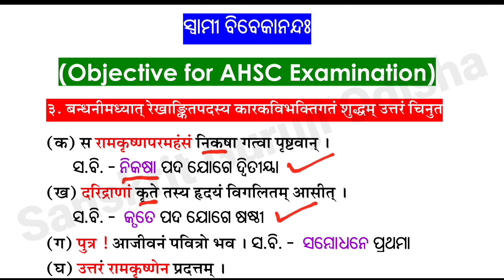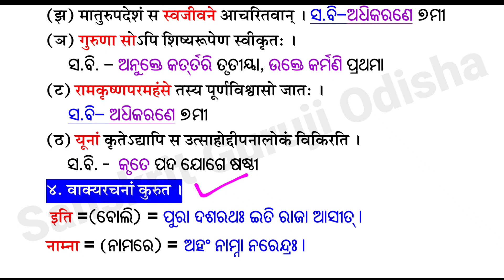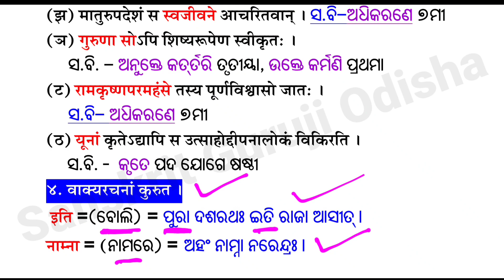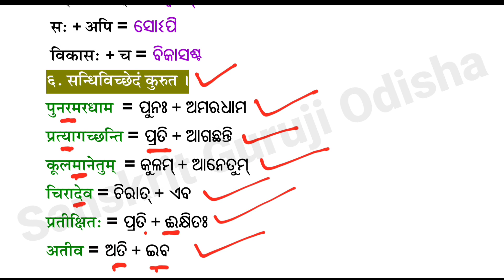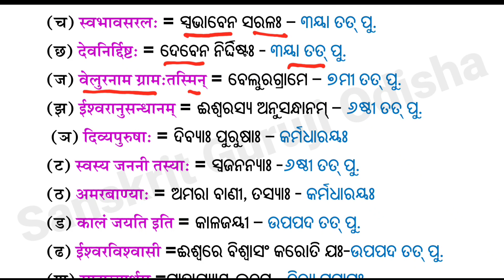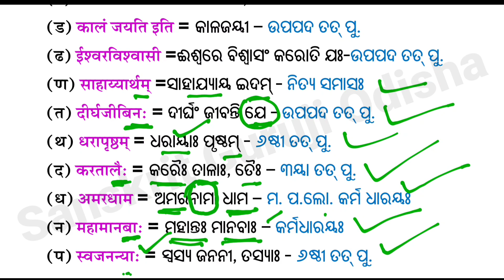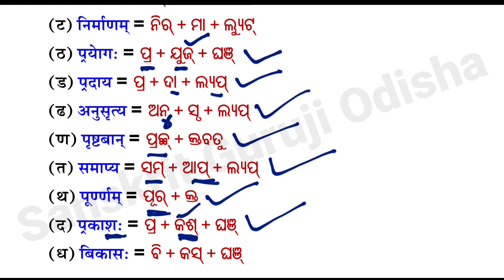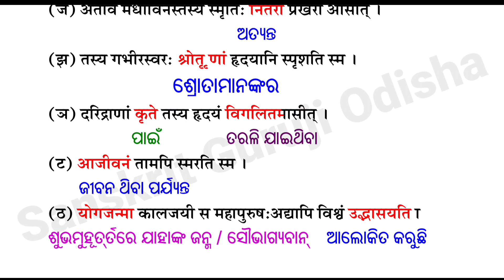Swami Vivekananda OBJECTIVE Questions Answers। ସ୍ଵାମୀ ବିବେକାନନ୍ଦ( ଅନୁଶୀଳନୀ ).Class 10th .BSE ODISHA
ସ୍ଵାମୀ ବିବେକାନନ୍ଦ Objective Questions Answers